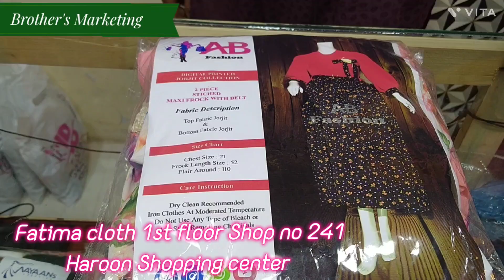hi sele maxi price atne kam waoooo